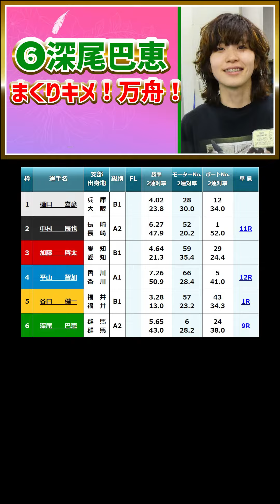深尾巴恵キタ！6コースからまくり！万舟｜平山智加…｜美人女子ボートレーサー｜ボートレース/競艇選手/競艇予想/稼げる/稼ぐ方法/簡単/副業/投資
目次
00:00　深尾巴恵キタ！6コースからまくり！万舟
00:27　競艇フリーダムよりお知らせ